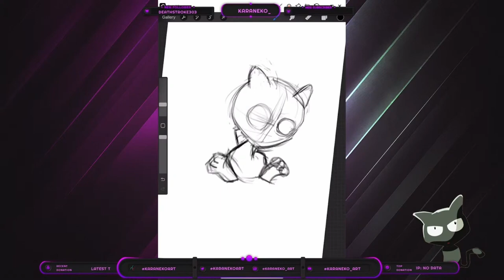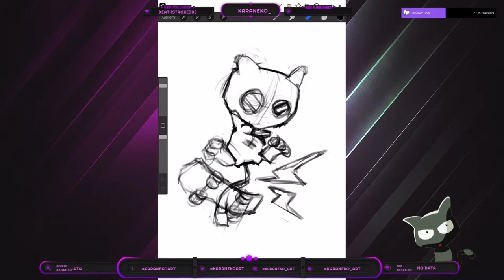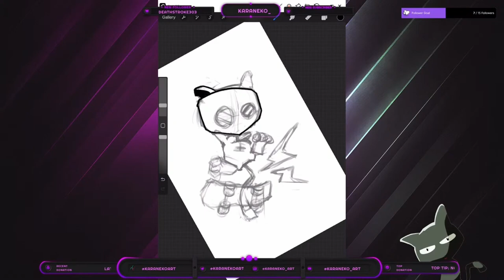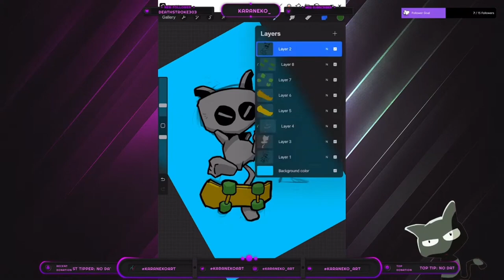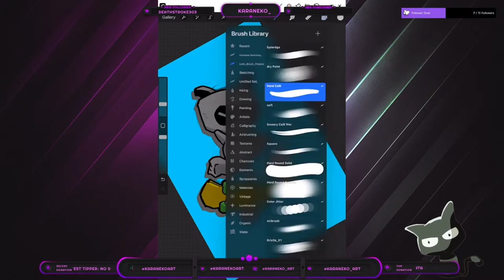Style of a great Taiwanese Artist - Speed Drawing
Speed drawing of my version of Taiwanese Artist, Bounce, edited from past stream.